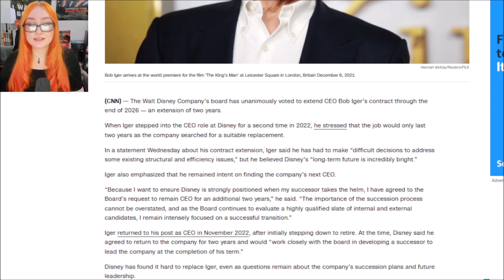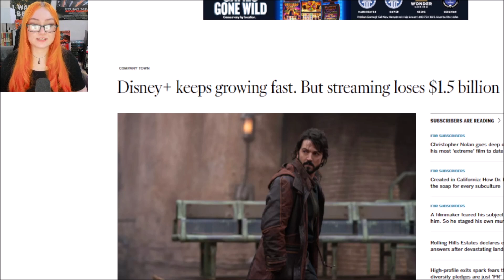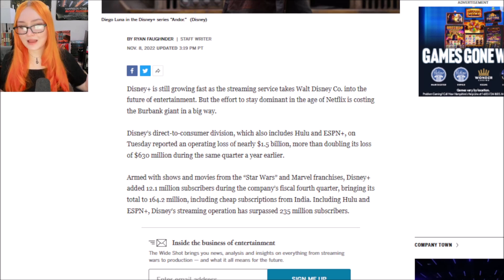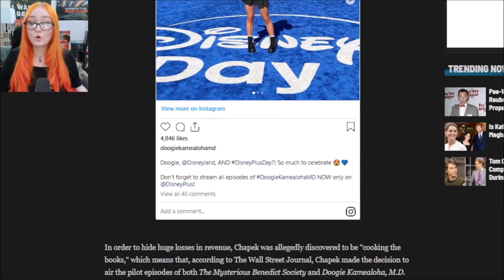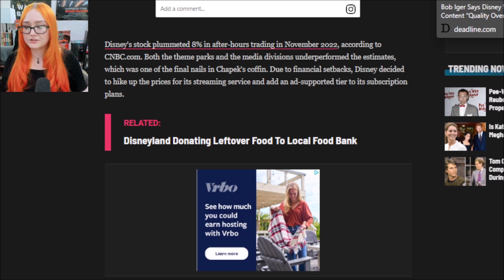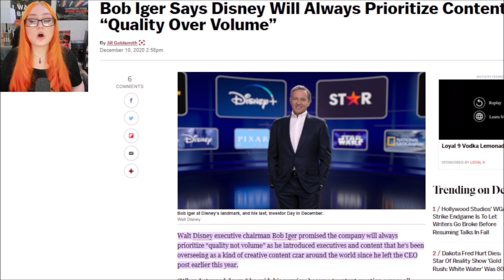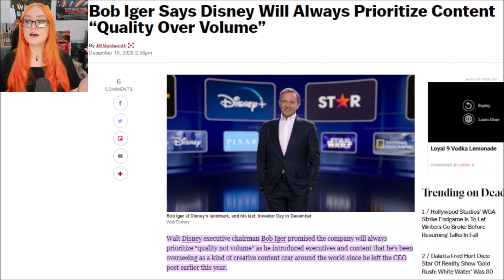Disney Re-Signs Bob Iger As CEO As BILLIONS In Losses Pile Up | Disney CONTINUES To Fail